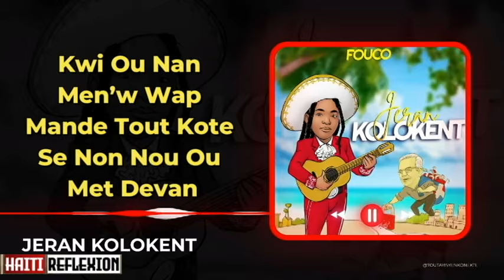JWET LA KOMANSE GATE NAN DOMINIKEN YO LUIZ ABINADER OBLIJE REOUVE FWONTYE A